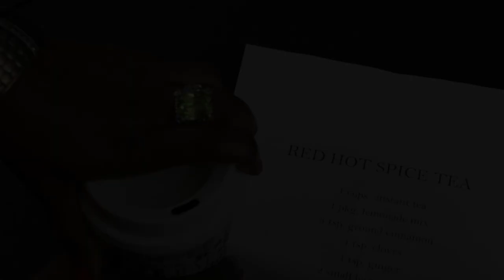Two Steps Ahead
2 STEPS AHEAD
 A Vision Quest Productions Film
DIRECTOR : Deshay Garrett, SUPPORTING CAST: Singer 1: Sylvia Faulk, Singer 2: Mariessa Garrett, Singer 3: Lynette Bolton and Music Producer: Deshay Garrett. MUSIC COMPOSER : Honey Cone-Want Ads, Cittamedia
DIRECTOR OF PHOTOGRAPHY: Sheridan Garrett, Allan Bolton